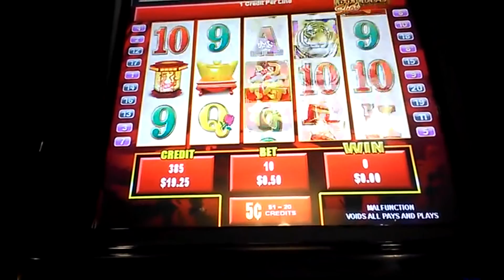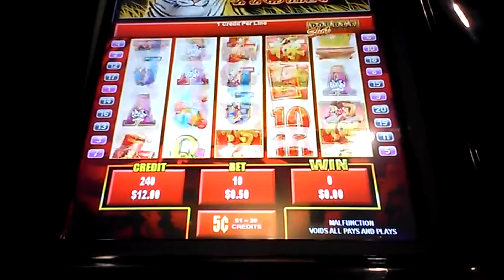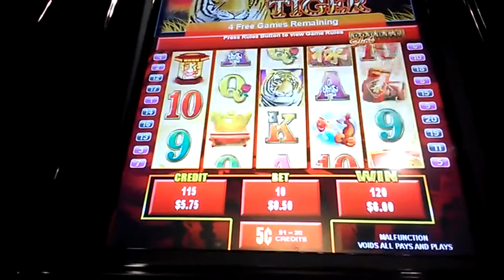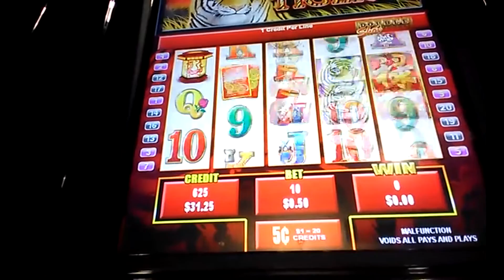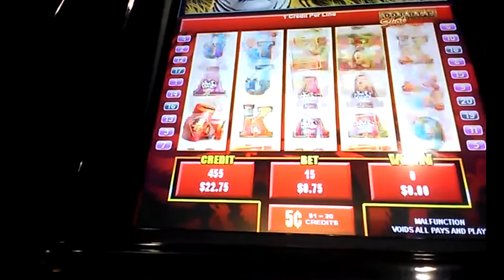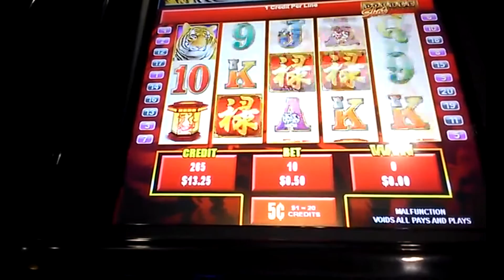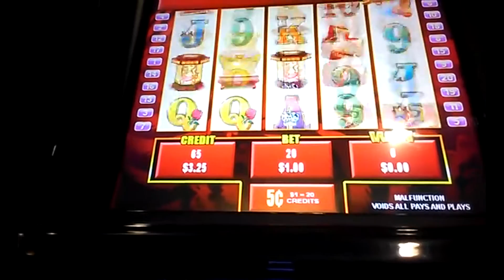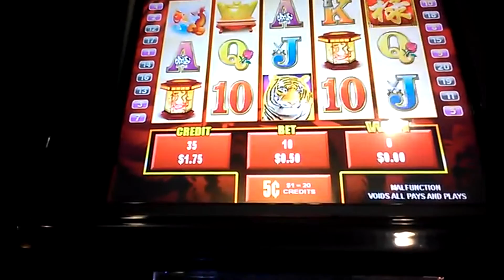Year Of The Tiger Live Play and bonus